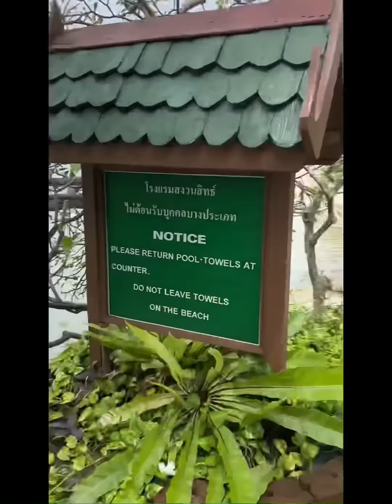English camp at Pattaya-CCR (Chockchai Rangsit School)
Midi with CCR friend attend activity of English camp during 3-5 Oct 2022